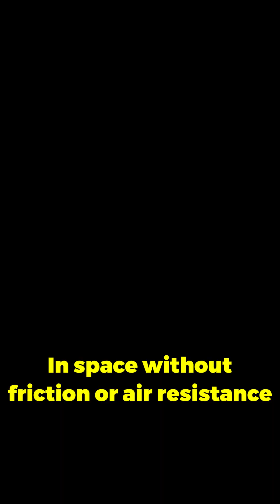"Why Objects Stay Still or Keep Moving: Newton's First Law!"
"Learn about Newton's First Law of Motion in just 60 seconds! 🌌 Also known as the Law of Inertia, it explains why objects at rest stay at rest and objects in motion stay in motion unless acted upon by an external force. Dive into the basics of physics with this quick and simple explanation perfect for students, science enthusiasts, or anyone curious about how the universe works! NewtonsFirstLaw PhysicsShorts"